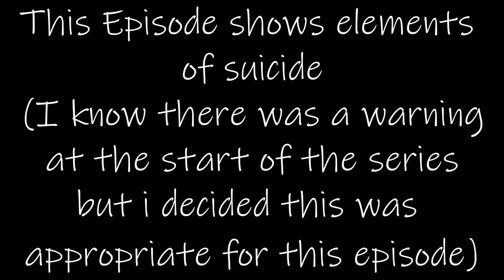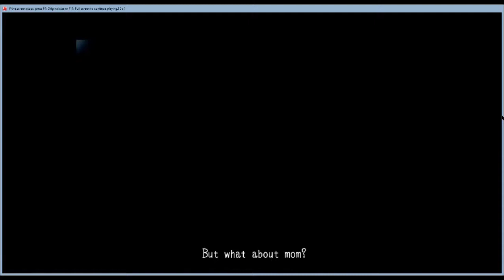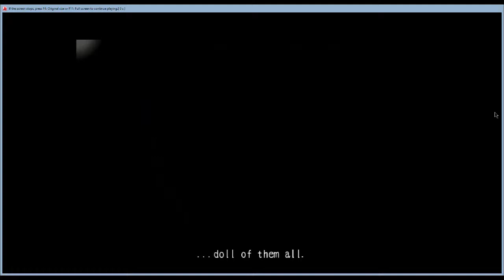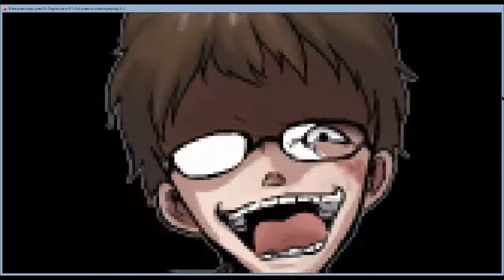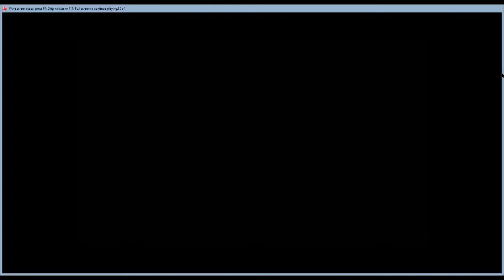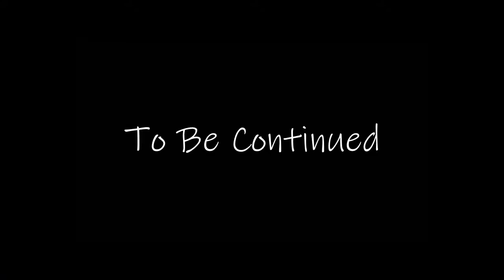Mad Father Episode 6: The Perfect Doll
~Channel’s~

~Roblox~
Rachel: